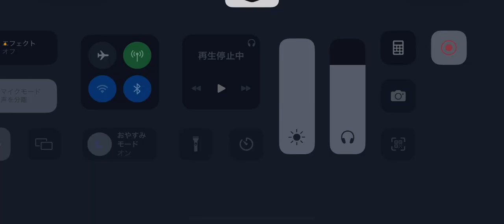第五人格 協力狩り フィリップ ガラテア戦 2023年2月11日